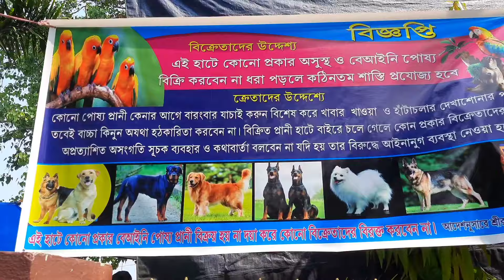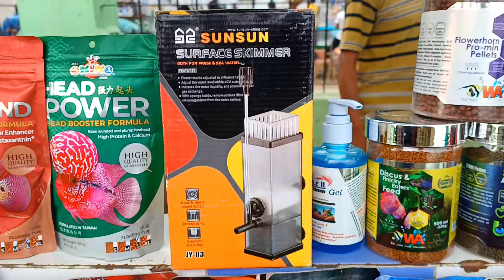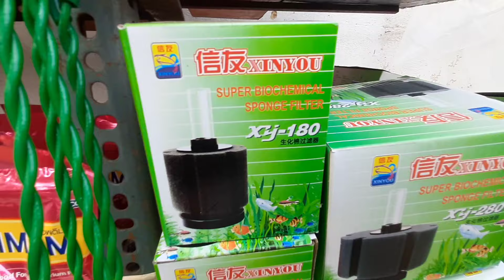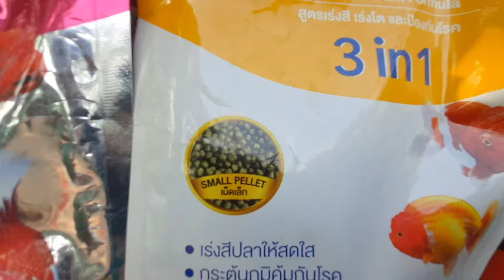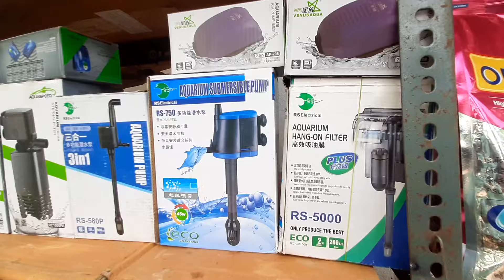শ্রীরামপুরের শখের হাটে রঙিন মাছের দাম🐬Aquarium Fish Price🐋Update Serampore Fish Pet Market🐬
Serampore pet market location serampore roy ghat pet market | serampore pet market opening time every sunday 6.00am to 2.00pm | shrirampur  pet market aquarium fish fishes parrot fish oscar fish betta fish fighter goldfish guppy fish molly fish orenda fish widow fish koi carp fish  koi fish tetra fish imported carp eel fish arowana fish silver arowana fish cichlid fish crocodile fish alligator gar fish angel fish ryukin goldfish silver dollar shark fish discus fish tiger barb gourami fish fighter fish | we also visited galiff street pet market kolkata pet market howrah pet market dankuni pet market konnagar pet market dakhineswar pet market ankurhati pet market | low price fish Cheapest price aquarium fish macher ar dam kom sasti poshu pakhir haat serampore pet market is lowest price cheapest price pet market one of the lowest  biggest pet market at howrah west bengal in india 🇮🇳

aquarium fish buying vlog
aquarium fishes price in india
aquarium fish price bd
aquarium fish sale reviews
r aquarium fish shop
cheap price fish for aquarium
fish tank imported price
recent aquarium fish price
recent aquarium fish price in galiff street
aquarium fish price list
aquarium fish price india
aquarium fish price mirpur
aquarium fish wholesale price
aquarium oscar fish price
2 feet aquarium fish setup
2.5 feet aquarium fish
fish aquarium full setup price
galiff street fish pet market
pet market in shrirampur
serampore aquarium fish market
fish market pet shop
galiff street goldfish market
galiff street fish market guppy
galiff street fish market goldfish
fish pet shop video
pet fish market in kolkata
fish price in galiff street
oscar fish in galiff street
oscar fish price in galiff street
pet shop fish for sale
where is galiff street pet market
pet shop in fish
serampore pet market aquarium price